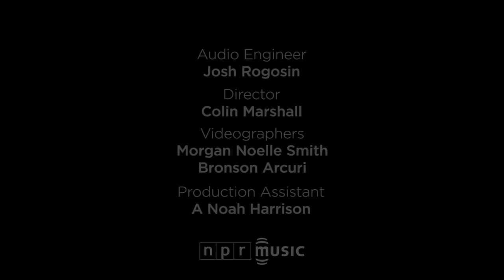Chicano Batman: Tiny Desk Concert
Felix Contreras | April 17, 2017 - These guys had me at their name.

Ever since I heard the first EP back in 2009 I've watched Chicano Batman grow, with a sound that perfectly captures dark lounges, quinceñera dances, car shows and backyard parties.

Lots of other folks have heard something in this music — since that debut the band has played some of the biggest outdoor music festivals for diverse crowds around the country.

The magic of a band like this is in the details, and their performance here allows us to fall into the non-stop groove and passion of a sound that gets better and better with each performance. See for yourself.

Freedom is Free is available now. (iTunes) (Amazon)

Set List

"Freedom Is Free"
"Friendship (Is A Small Boat In A Storm)"
"Jealousy"

Musicians

Bardo Martinez (vocals, keys, guitar); Eduardo Arenas (bass); Carlos Arevalo (guitar); Gabriel Villa (percussion); Nya Parker Brown (vocals); Piya Malik (vocals)

Credits

Producers: Felix Contreras, Bronson Arcuri; Audio Engineer: Josh Rogosin; Videographers: Niki Walker, Morgan Noelle Smith, Bronson Arcuri; Production Assistant: A Noah Harrison; Photo: Maria Carrasquero/NPR.